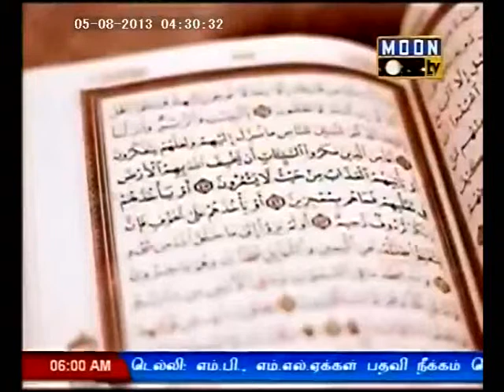இறைமறை-குர் ஆன் தமிழாக்கம் 05-08-13 - சித்திக் அலி பாக்கவி -Iraimarai - Siddiq Ali Aalim Baqavi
இறைமறை-குர் ஆன் தமிழாக்கம்  05-08-13  மெளலவி சித்திக் அலி ஆலிம் பாக்கவி  Iraimarai Tamil Tarjuma -- Mowlavi Siddiq Ali Aalim Baqavi